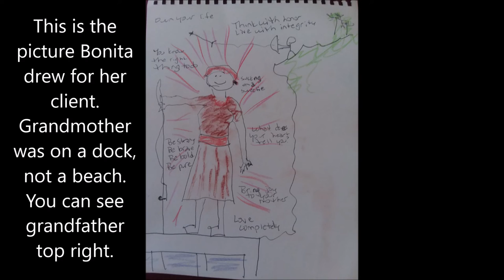Ghost Gals - Is Bonita an Evidential Medium? 12.17.2021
Join Kym & Bonita with Paranormal Revolution live weekly episodes Bonita also channels the Librarians of the Akashic Records each week If you enjoy this video, please subscribe to the Bonita Woods channel. Register and get daily lessons from the Akashic Collective! Bonita's Guides are ready to share messages about the future of Earth and how we each can help raise the Planetary Vibration with the help of multi-dimensional Beings of Divine Love!